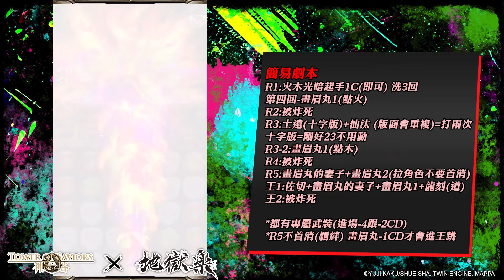【地獄樂 × 神魔之塔】地獄級「備前的大巨人」三成就通關攻略！